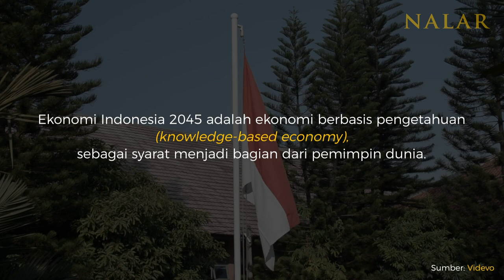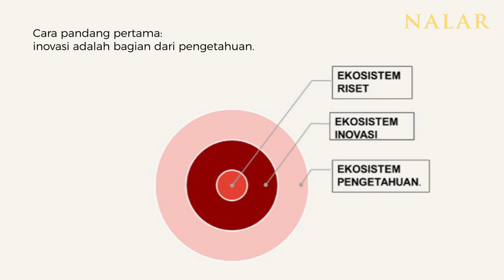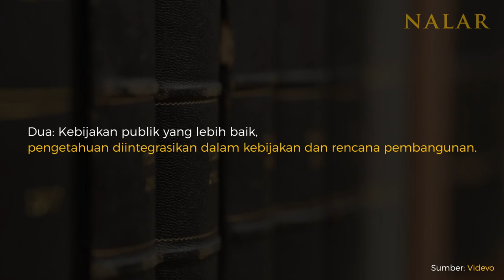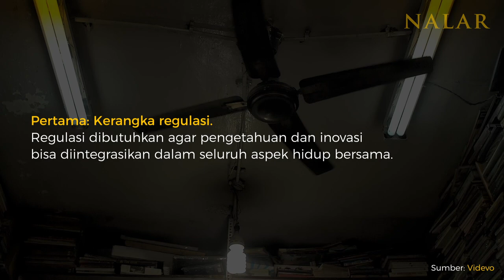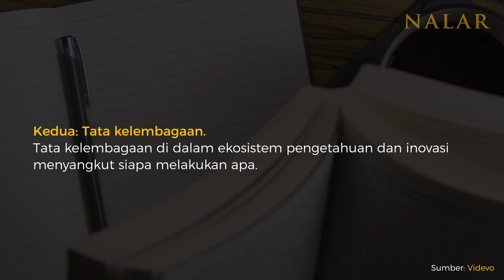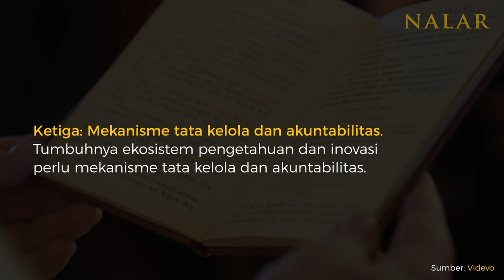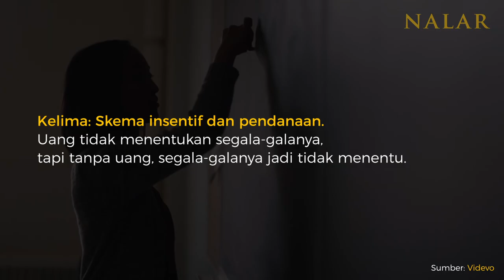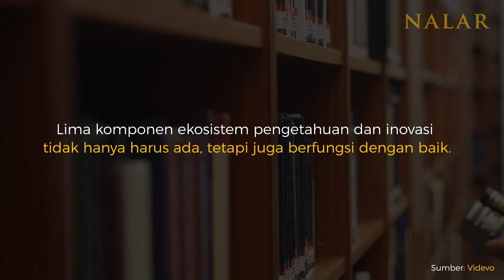NALAR Ep. 16. EKOSISTEM PENGETAHUAN DAN INOVASI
Indonesia punya mimpi: Menjadi satu dari pemimpin dunia di 2045, dengan ekonomi terbesar ke-4 atau ke-5 sedunia. Untuk mewujudkan mimpi ini, Indonesia mesti membangun ekonomi berbasis pengetahuan (knowledge-based economy). Syaratnya, punya ekosistem pengetahuan dan inovasi yang berfungsi dengan baik. Tidak ada jalan lain.

NALAR mendalami gagasan Ekosistem Pengetahuan dan Inovasi dalam kaitannya dengan upaya membangun ekonomi berbasis pengetahuan. Apa itu ekosistem pengetahuan dan inovasi? Apa saja elemen-elemennya? Siapa saja aktor-aktornya? Apa yang bisa diharapkan dengan adanya ekosistem ini dalam kehidupan warga negara dan kinerja pemerintah?

Anda punya pendapat? Silakan sampaikan dalam kolom komentar di bawah.

Silakan ikuti tayangan di kanal ini dan dengarkan podcastnya di Spotify.

REFERENSI

Abdini, C., & Effendi, S. (2017). Sains, Teknologi, dan Pendidikan Tinggi Menuju Indonesia 2045. Jakarta: Knowledge Sector Initiative.

Amir, S., & Nugroho, Y. (2013). Beyond the Triple Helix: Framing STS in the Developmental Context. Bulletin of Science, Technology & Society, 115-126.

Brodjonegro, S. S., & Greene, M. P. (2012). Creating an Indonesian Science Fund. Indonesian Academy of Sciences, World Bank and AusAID, Jakarta.

CIPG. (2018). Global Innovation Policy Accelerator (GIPA). Jakarta: Centre for Innovation Policy and Governance.

Edwards, P., & Hastings, D. (2016, June 21). Policymakers now have to be scientists, too.

Etzkowitz, H., & Leydesdorff, L. (1995). The Triple Helix -- University-Industry-Government Relations: A Laboratory for Knowledge Based Economic Development. EASST Review, 14-19.

Etzkowitz, H., & Leydesdorff, L. (2000). The dynamics of innovation: from National Systems and “Mode 2” to a Triple Helix of university–industry–government relations. Research Policy, 109-123.

Gibbons, M., Limoges, C., Nowotny, H., Schwartzman, S., Scott, P., & Trow, M. (1994). The New Production of Knowledge, The Dynamics of Science and Research in Contemporary Societies. SAGE Publications Ltd.

Hadiz, V. R., & Dhakidae, D. (2005). Social Science and Power in Indonesia. Singapore: Equinox Publishing.

Hertz, J. C., Brinkerhoff, D. W., Bush, R., & Petrarja, K. (2020). Knowledge Systems: Evidence to Policy Concepts in Practice . RTI International and Knowledge Sector Initiative.

Lawrence, S., Hogan, M., Brower, A., & Zayed, S. (2019). Global Practices for Building Innovation Ecosystems. RTI International.

Leydesdorff, L. (2011). The Triple Helix, Quadruple Helix, …, and an N-Tuple of Helices: Explanatory Models for Analyzing the Knowledge-Based Economy? Journal of the Knowledge Economy, 25-35.

National Academics of Sciences, Engineering, and Medicine. (2017). The Value of Social, Behavioral, and Economic Sciences to National Priorities: A Report for the National Science Foundation. Washington DC: The National Academies Press. Retrieved from The Value of Social, Behavioral, and Economic.

Ndoen, E. (2018). Retrieved from The Conversation

Nehru, J. (1946, reprinted 1981). The Discovery of India. New Delhi: Oxford University Press.

Nugroho, K., Carden, F., & Antlov, H. (2018). Local Knowledge Matters: Power, Context, and Policy Making in Indonesia. UK: Policy Press Shorts.

Nugroho, Y. (2019). Membangun Ekosistem Riset di Indonesia. Harian Kompas.

Nugroho, Y. (2020). Tantangan Kelola Riset dan Indovasi. Harian Kompas.

Nugroho, Y. (2020). Urgensi Ekosistem Pengetahuan dan Inovasi. Majalah Tempo.

Nugroho, Y., Prasetiamartati, B., & Ruhanawati, S. (2016). Addressing Barriers to University Research. Knowledge Sector Initiative Working Paper.

Pudjiastuti, T. N. (2020). Peran Penelitian Bidang Sosial Humaniora melalui Riset 'Kebijakan': Membangun Sinergi dan Kolaborasi dalam Prioritas Riset Nasional. Materi Presentasi Tri Nuke Pudjiastuti dengan Mitra KSI pada 18 Februari 2020.

Rakhmani, I., & Siregar, F. (2016). Reforming Research in Indonesia: Policies and Practices. GDN Working Paper No. 92.

Resosudarmo, B. P. (2006). Nationalist versus technocrats in The Politics and Economics of Indonesia's Natural Resources. Washington DC: Resources for the Future.

Toisuta, W. (2019). Retrieved from Membangun Ekosistem Penelitian dan Inovasi: kompas.id

Valkokari, K. (2015). Business, Innovation, and Knowledge Ecosystems: How They Differ and How to Survive and Thrive within Them. Technology Innovation Management Review, 17-24.

World Bank. (2010). Innovation Policy: A Guide for Developing Countries. The World Bank.

Production team
Producer: Yanuar Nugroho
DOP & editor: Vaizal Andrians
Art director: Hari Saptomo